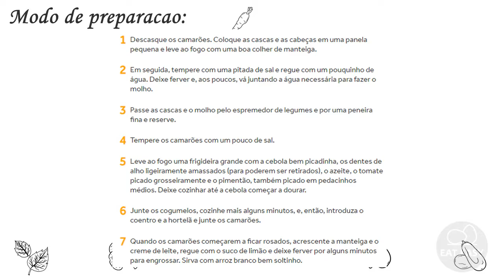Camarão especial de Filipa Vacondeus